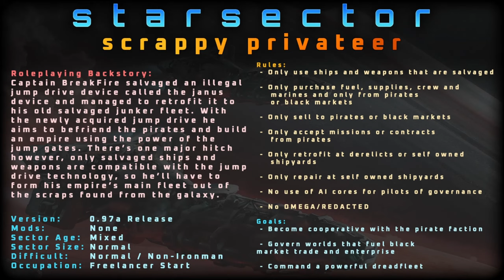The Lost Planet - Starsector // EP53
» ABOUT THE GAME - Starsector is an open-world single-player space-combat, roleplaying, exploration, and economic game. You take the role of a space captain seeking fortune and glory however you choose. Its worth noting it is NOT SOLD ON STEAM, if you want to buy it you'll have to buy it This series is a marathon streamed one time only meaning feedback in the comments cannot be incorporated.

» ABOUT THE MINISERIES - Here's the theme, rules and goals